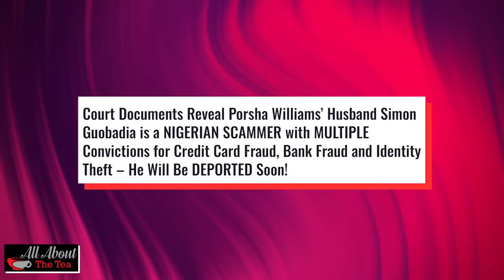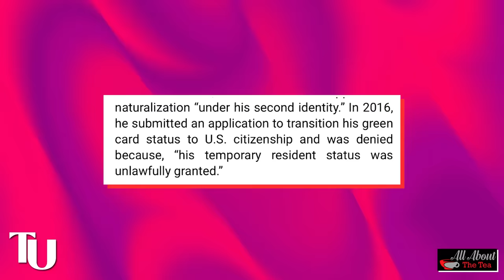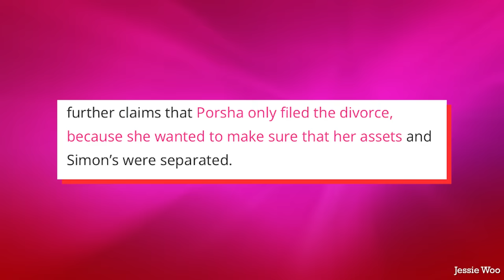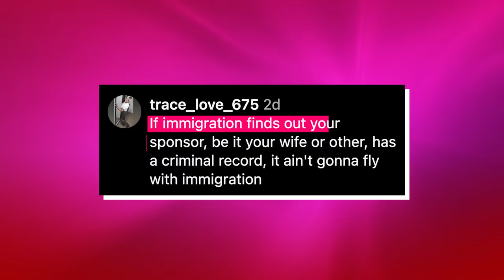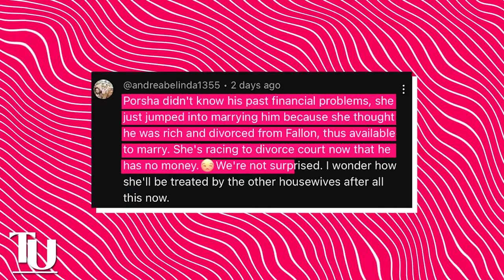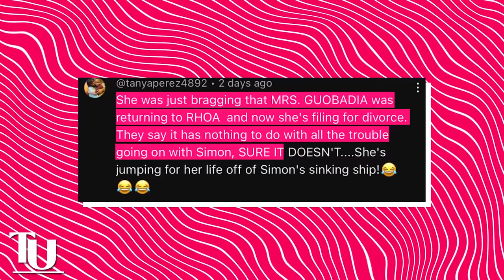Porsha Williams's Husband GOES Off After She Kicks Him Out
Chile, y’all might want to get a chair for this one because it has just been confirmed that Porsha is getting a divorce from her husband, Simon Guobadia, and it’s already looking like it’s going to be a very messy divorce.

Simon has been throwing major shade at Porsha on social media ever since the divorce was announced. There are also some rumors going around that the reason why she filed a divorce is because Simon is facing deportation after he was exposed for being a scammer and having several convictions for credit card and bank fraud.

As if this isn’t messy enough, word on the street is Porsha is really panicking about this because she is going to be on the next season of Real House of Atlanta, and she is scared that they are going to drag her for filth with all this since this is going to be a major part of the storyline for next season.